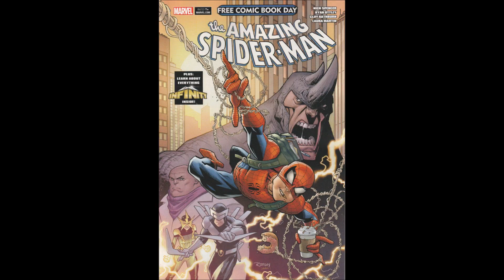Amazing Spider-Man FCBD -- Issue 1 (2018, Marvel)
Nick Spencer's first outing hits the shelves in this Free Comic Book Day issue.